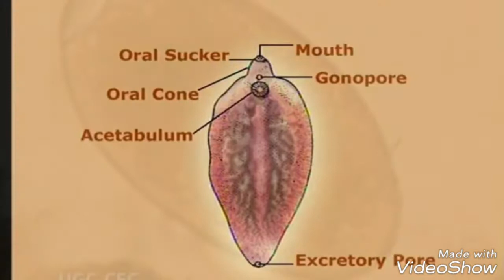Fasciola hepatica and drug of choice triclabendazole and in pregnancy closantal use